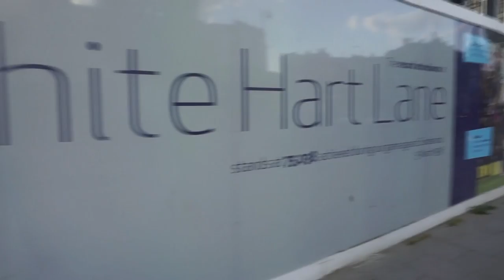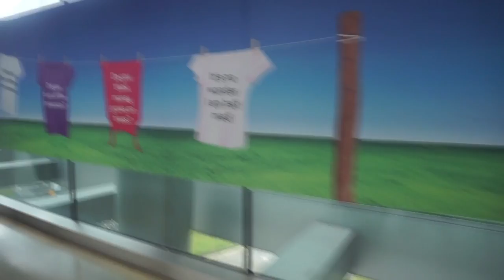So apparently we vlog now // LONDON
First time vlogging so I hope you all enjoy and we don't bore the shite of ya's :)

xoxo KC

Music from NCM : Bay Breeze - Forty Thr33